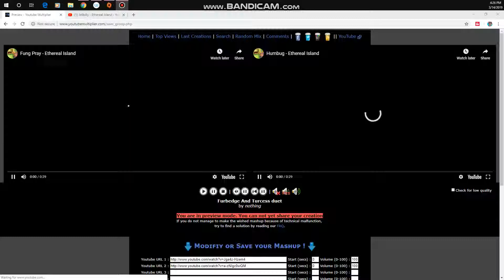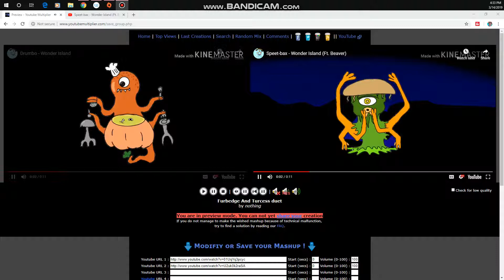My Duets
So I Made Sone Duets Here